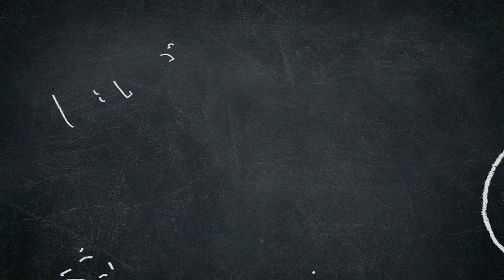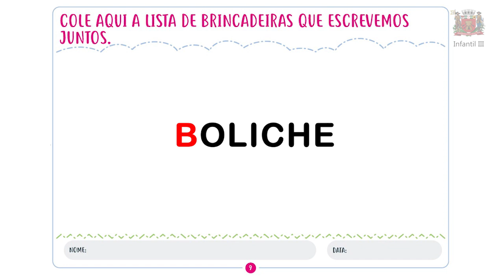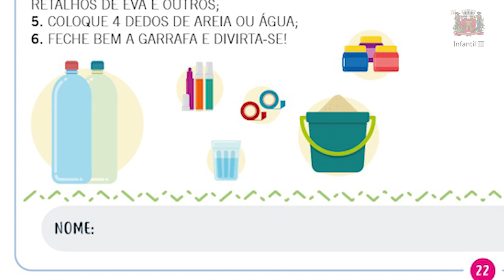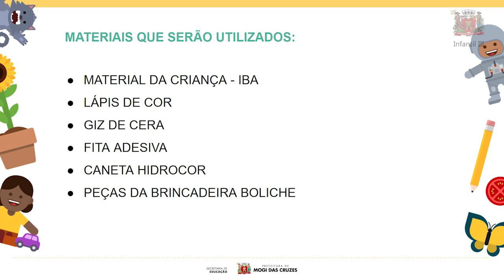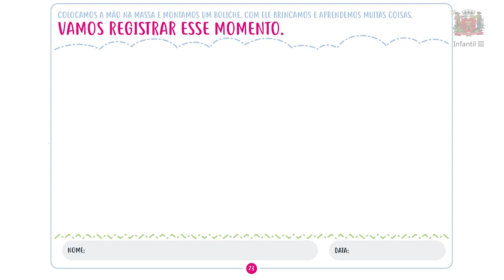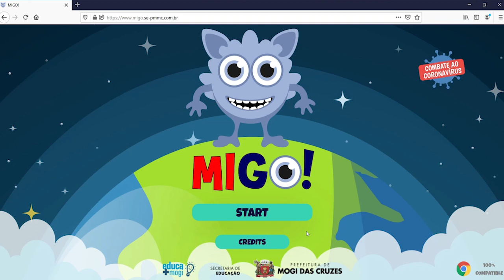Infantil III - Educação Infantil - Para Fazer em Casa: REPOSIÇÃO - Semana 09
Videoaula da Educação Infantil com orientações destinadas às famílias e às crianças regularmente matriculadas no Infantil III. Neste vídeo retomaremos a lista de brincadeiras, identificaremos a palavra BOLICHE, confeccionaremos um boliche e aprenderemos o seu modo de brincar.